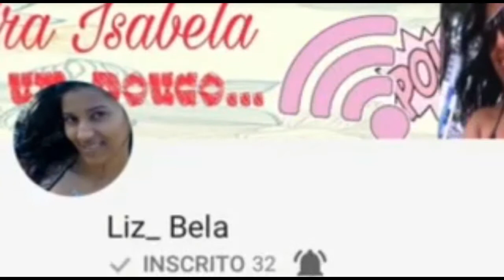Caixa da mentira/ 1º de Abril - Elisane Santana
Oi gente , tudo bem? Estou participando deste projeto que foi idealizado pela Núbia do canal Zoe Anjo de luz e  foi muito divertido gravar com minhas amigas do trabalho e meus alunos!
Obrigada a Taise, por gravar !
 Bju bju !

VÍDEOS DOS PARTICIPANTES DO PROJETO
CAIXA DA MENTIRA
Atualizem a discriminação com todos os vídeos !!!

CAIXA DA MENTIRA